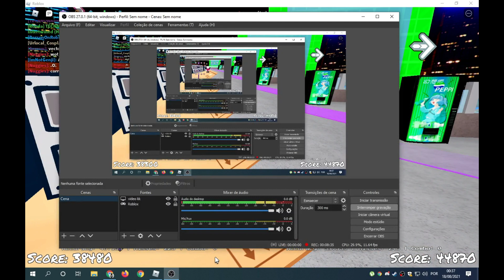Jogando Funky Friday Part2